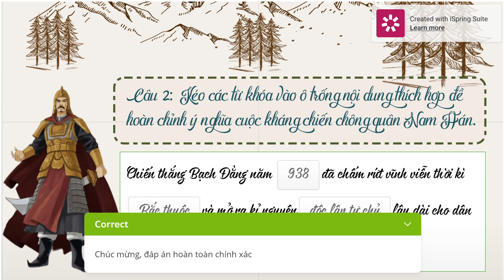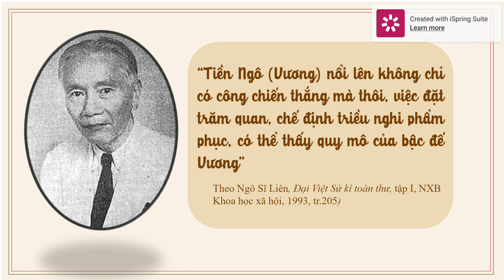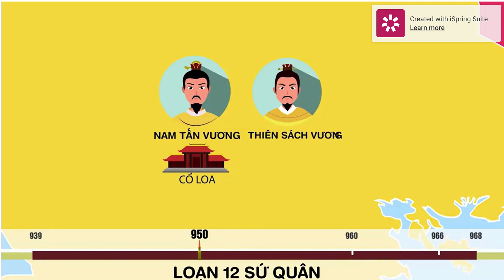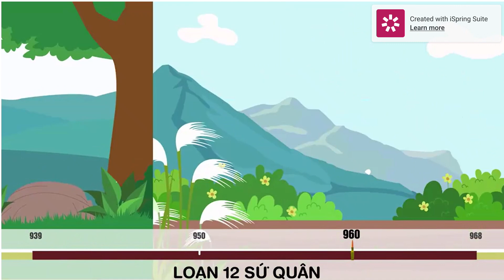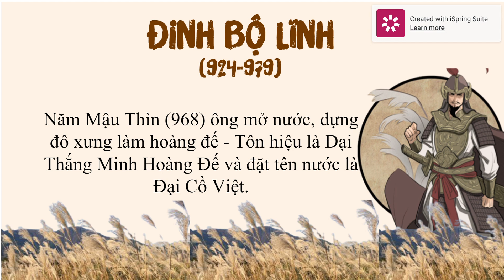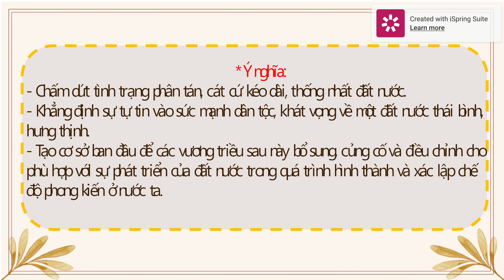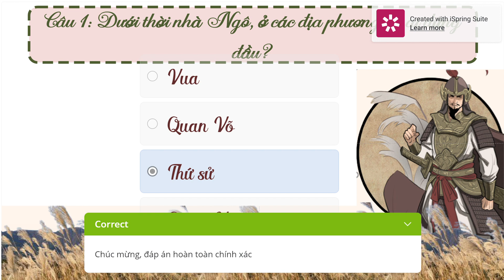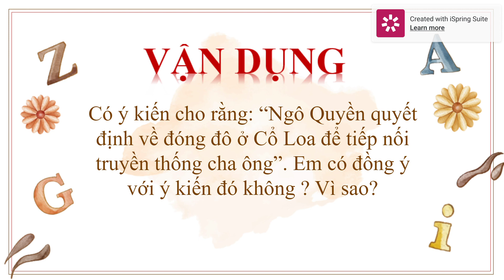Bài giảng E-learning Lịch Sử lớp 7 bài 9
E-learning, educational purpose